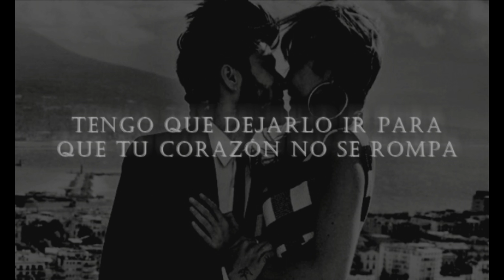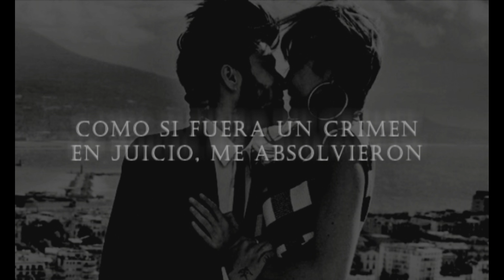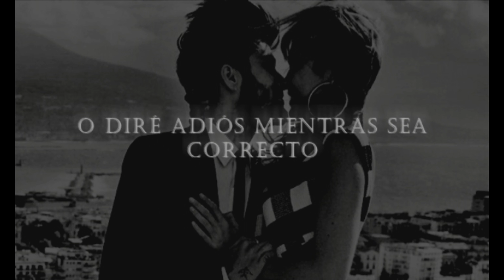ZAYN - Better (Traducida En Español)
Zayn - Better // Español

ZAYN - Better (Traducida al Español)
ZAYN - Better (Sub. En Español)
ZAYN - Better (Lyric Video)
ZAYN - Better (Animated Video)